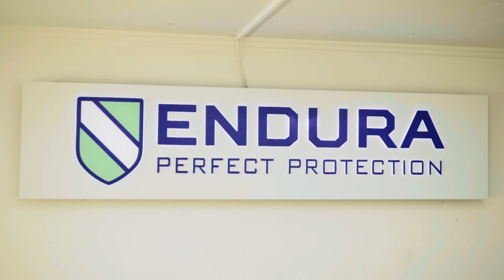VOLKSWAGEN | Endura PPF Araç Kaplama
Aracınızda en üstün korumayı Endura PPF poliüretan koruma ile sağlayın. 🛡️ Endura PPF beş yıla kadar dayanım sağlar ve bu süreçte araç boyanızı çizilmelerden, taş vuruklarından, kuş pisliklerinden ve diğer çevresel etkenlerden korur.

Siz de detaylı bilgi ve randevu almak, size en yakın uygulama noktasını öğrenmek için iletişime geçebilirsiniz.